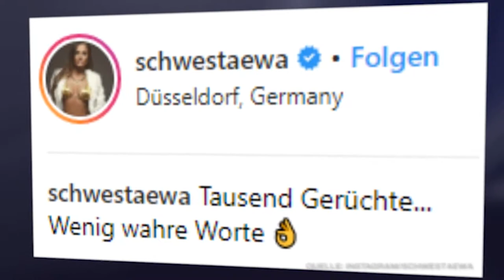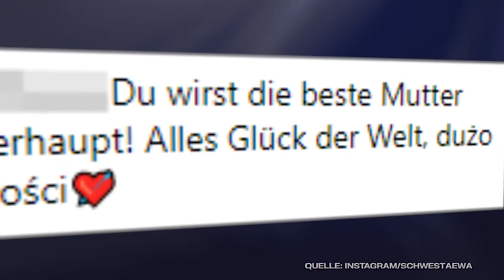Schwesta Ewa zeigt ihre Mega Baby Kugel und dementiert damit alle Fake Gerüchte!🤰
Die Rapperin Schwesta Ewa präsentiert ihren Babybauch auf Instagram - und macht damit alle Fake-Gerüchte um ihre Schwangerschaft zunichte!